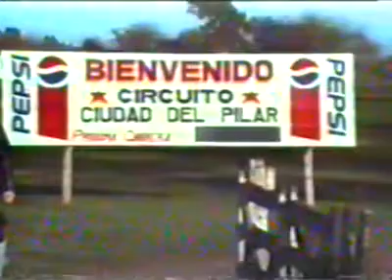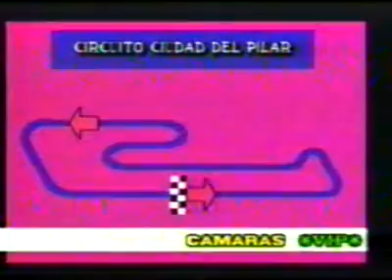Tc Regional 3° carrera 30/05/1993 Pilar .